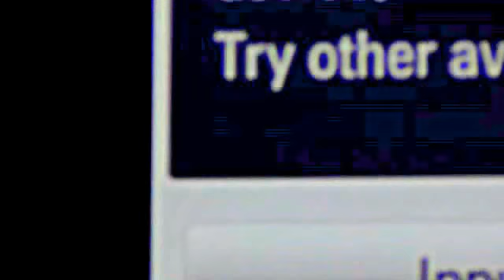LUNAR ORBITER 5 EVIDENCE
THIS IS ONE OF THE WEIRDEST THING I'VE EVER SEEN ON THE MOON, JUST  PLAIN STRANGE TECHNOLOGY. THE SEMI TRANSPARENT AND THE BLACK THING SEEMS TO GO UP INTO SPACE